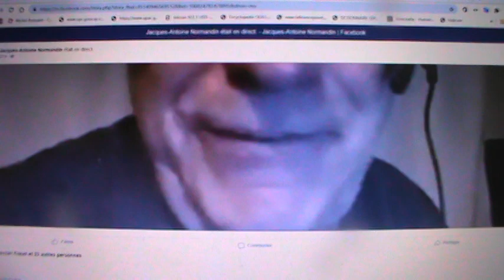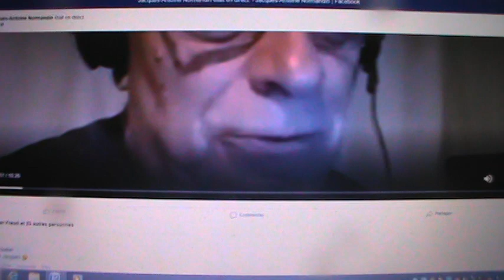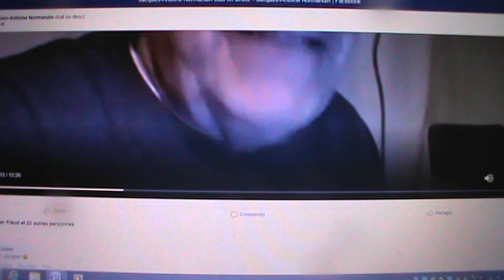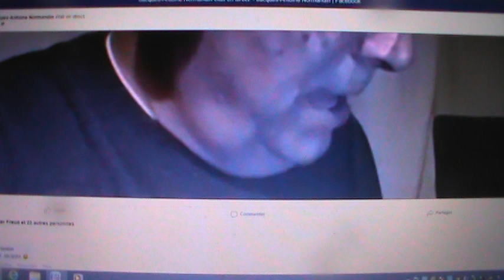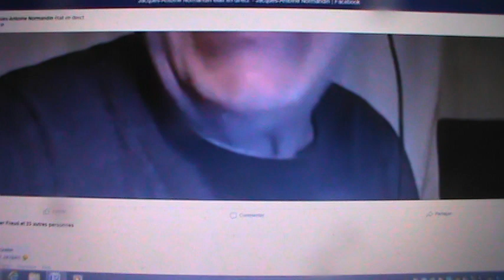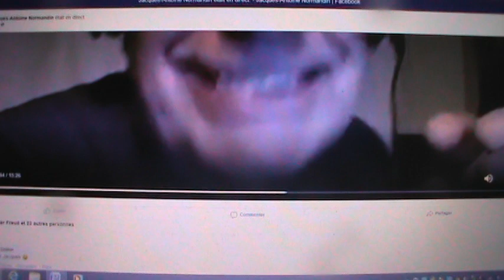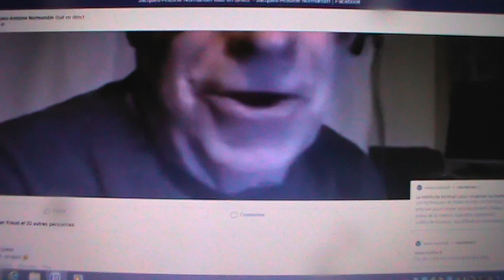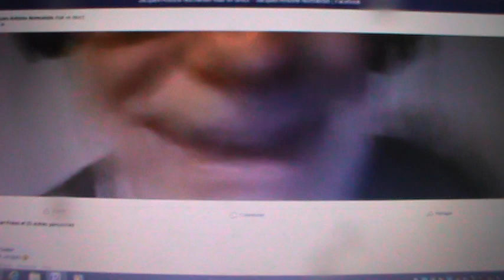CARTES POSTALES 1 SUR 2: DÉCLARATION DE NULLITÉ DE LA DÉROGATION, ART. 33 DE LA CHARTE CANADIENNE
aux philanthropes et autres libres contributeurs, faites ça pour l'humanité naturelle non juridique et non judiciaire.
Aux philanthropes du Québec, contribution demandée : 87,922 CARTES POSTALES que je fais fabriquer et que je fais expédier par POSTE CANADA totalisant 87,922 adresses des villes Cowansville, Granby, Bromont, Dunham, Knowlton, Eastman, Sutton, Waterloo, Farnham, Magog, Bedford. Pour tout le Québec 3,914,706 adresses ça coûterais $ 766,548.00 + la commission de 10% pour les services GOFUNDME.C’EST PAS CHER POUR RÉCUPÉRER L’EXISTENCE DE NOTRE NATURE HUMAINE QUI POSSÈDE LES PERSONNALITÉS JURIDIQUES PSEUDONYMIQUES INANIMÉE PHYSIQUES ET MORALES PAR DÉLICTUELLES LOIS DE CONFLIT D’INTÉRÊT POLITIQUE ET DES TRIBUNAUX JUDICIAIRES Y INCLUS LA COUR SUPRÊME DU CANADA. Les administrateurs de l’Association des Restaurateurs du Québec se moquent de la dérogation des lois et jugements par les gouvernants des deux délictuels Parlements au Canada celui de 1867 à Ottawa et celui de 1968 à Québec. L’AN DE GRÂCE 2020, ‘’ AU VICE-ROY du Créateur ’’ 114 boul. des Vétérans, Cowansville J2K3B9, JE DÉCLARE SOUVERAINEMENT LA NULLITÉ DE L'ARTICLE 33 (RU) 1982 CHAPITRE 11 DANS L’EXERCICE DE LA DÉROGATION, DU BÂILLON ET DE LA DISPENSE; CONTRE L’INTÉRÊT DE LA NATURE HUMAINE DANS SES MOYENS ET BESOINS DE SUBSISTANCE. RECTO VERSO ANGLAIS ET FRANÇAIS avec sceau du VICE ROY. &
THE YEAR OF GRACE 2020, ‘’ TO VICE-ROY elected by Creator ’’ 114, Vétérans, blvd, Cowansville J2K3B9, I SOVEREIGNLY DECLARE THE NULLITY OF ARTICLE 33 (RU) 1982 CHAPTER 11 IN THE EXERCISE OF EXEMPTION, GAG, AND DISPENSE; AGAINST THE INTEREST OF HUMAN NATURE IN ITS MEANS AND NEEDS FOR LIVING. RECTO VERSO ANGLAIS ET FRANÇAIS with seal, Date de ma déclaration______________________________________ & Nom en lettres moulées______________________________________ & Signature: ________________________________________________